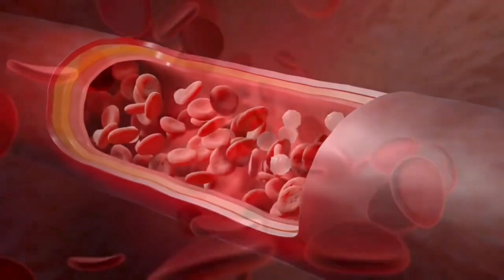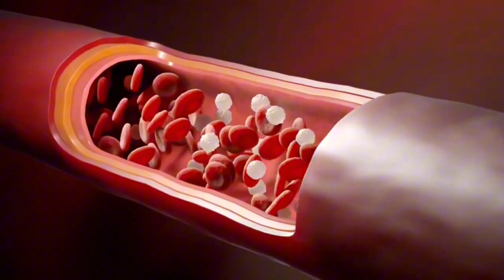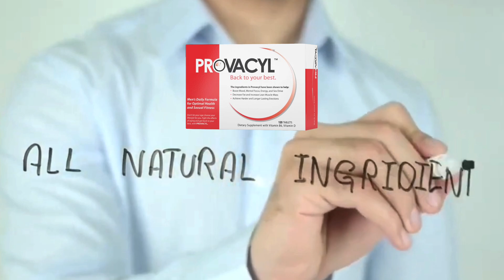Provacyl Reviews ⚠️PROVACYL =Increased Desire and Potency!⚠️Provacyl Costumer Review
What is Provacyl?

Provacyl consists of 100% scientifically formulated ingredients that might help to boost testosterone and HGH levels.

The product is loaded with organic, freshest and finest ingredients where all are traditional medicines.

What happens to people when they start using Provacyl? (Real testimonials)

When I started taking the provacyl capsules, I started to feel better within the first few weeks, because my depression improved, I started to feel younger and more energetic, and I was happier at work.

My relationship with my wife improved a lot, because it boosted my sexual desire.

What is the best way to take Provacyl?

 In a bottle of Provacyl, there are 120 capsules. So, for a month I followed the laid-out instructions where I took 4 capsules per day.

So that will be 2 pills in the morning and balance 2 pills in the night before going to bed. They also suggest taking this supplement consistently over a few weeks for maximum benefits.

This supplement has no side effects... it doesn't interfere with your sleep, does not leave marks on your body .

So yes, you can trust this product, there are many people having great results with provacyl and you can have results as well. However, you need to keep in mind that each body will react in a unique way.